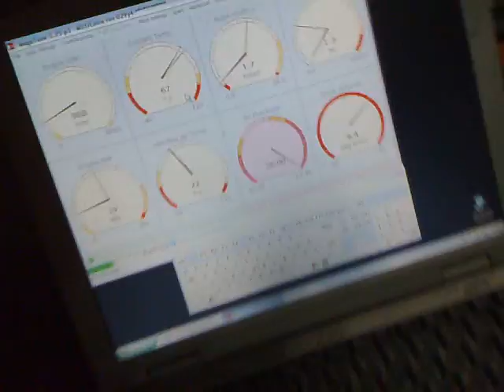E30 M50 Turbo Startup 2007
Old video starting my M50 E30 Turbo with MegaSquirt.
Timingchain noise? Vanos Noise?